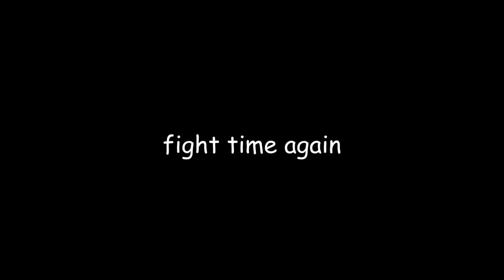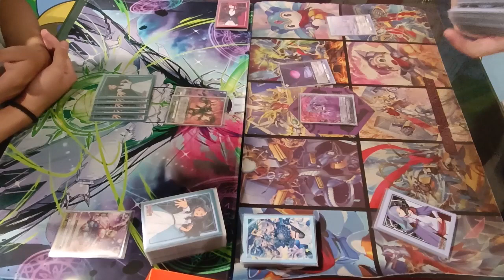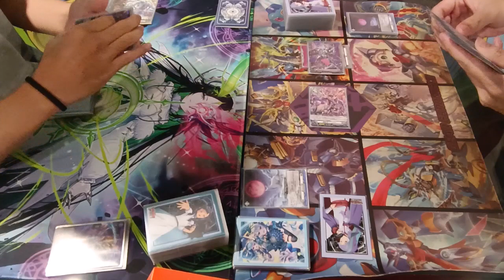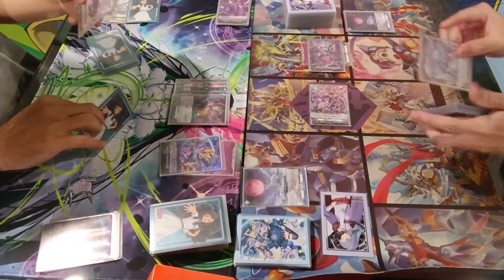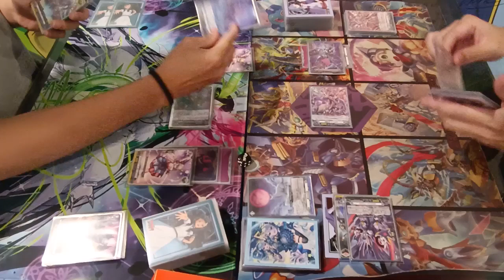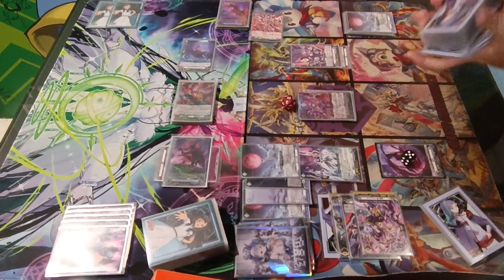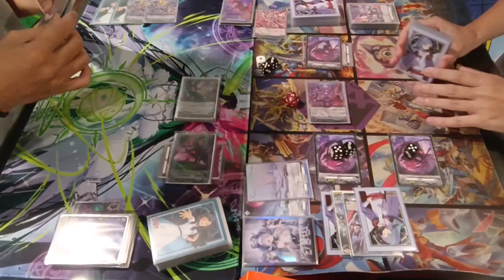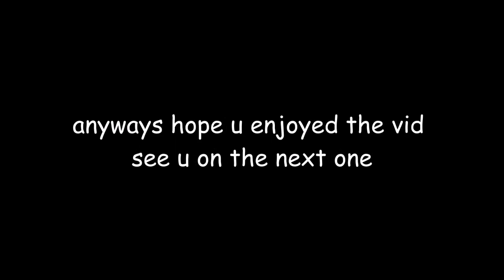Greedon Masques vs Orfist Masques / グリードン vs オルフィスト (Cardfight!! Vanguard Fight Video Series #49)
haha restand goes brrrr

This video is for viewers aged 13+ and above.